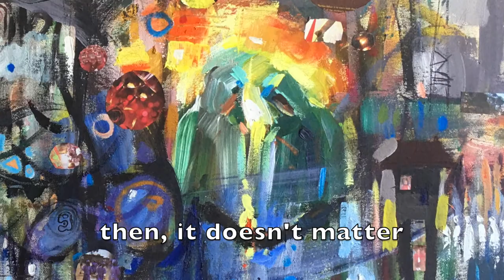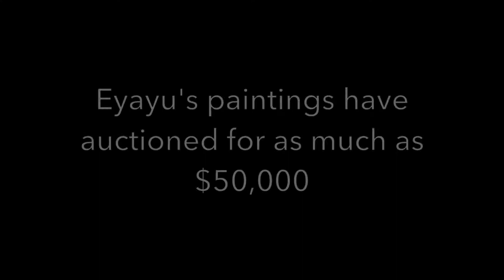Eyayu Genet's visits Grace Center, Bahir Dar, Ethiopia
Eyayu Genet is at Grace Center in Bahir Dar, Ethiopia.

Eyayu talks about how "by the things he sees he knows there is compassion at Grace Center and that God is living there."

Eyayu donated three original pieces for Grace Center's Experience Ethiopia gala auction on March 6, 2021.

You may view and bid on these pieces using this